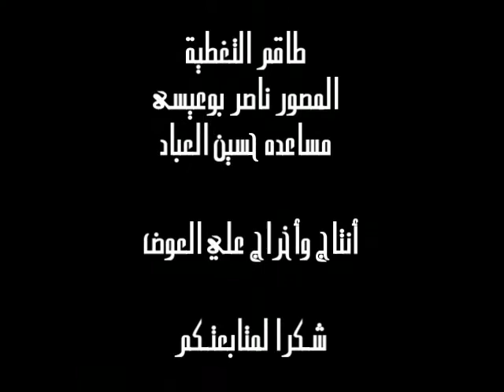اليوفي & العربي - بطولة السيهاتي الرمضانية 2012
تغطية الشبكة لبطولة المهندس عبدالله السيهاتي الرمضانية 2012